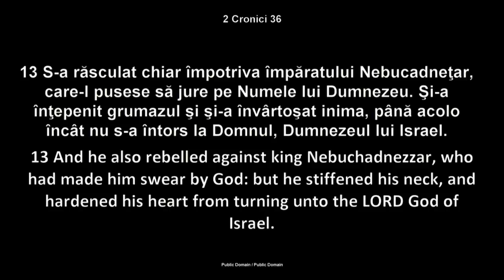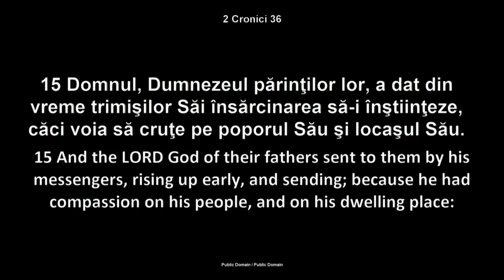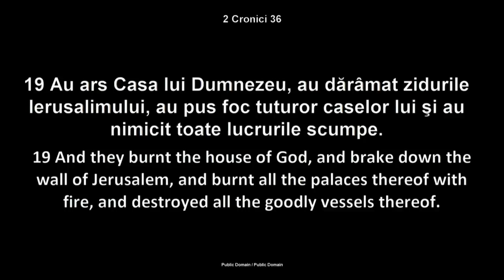Luigi Mitoi - Calatoria din Egipt in Canaan - partea 8 (16 Octombrie, 2014)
Biserica Romana Penticostala "Betania", Chicago (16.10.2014). Mesaj din ciclul de predici "Calatoriile Bibliei".